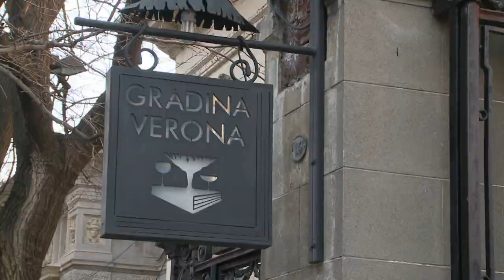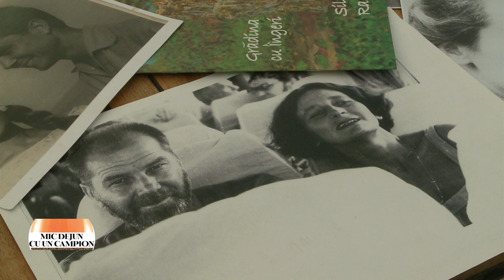Mic dejun cu un campion: Silvia Radu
Ediţia emisiunii Mic dejun cu un campion, difuzată în anul 2015, la TVR2, când Daniela Zeca Buzura ne-a dat întâlnire cu Silvia Radu, unul dintre cei mai cunoscuţi artişti vizuali din România.